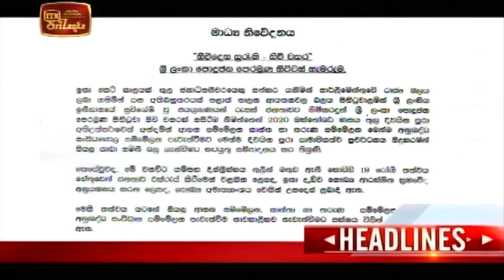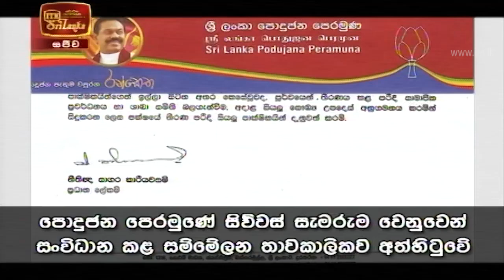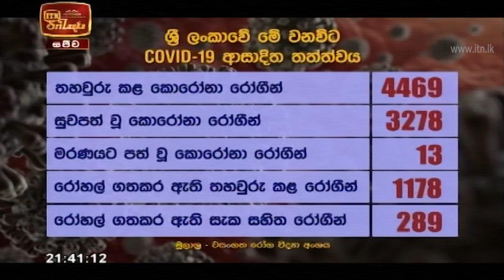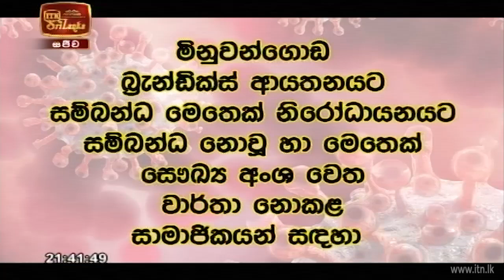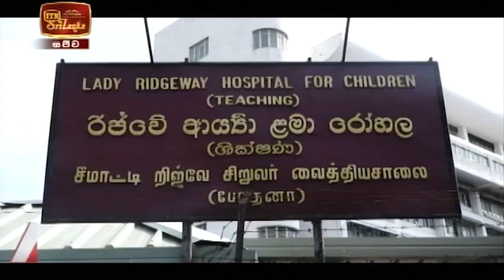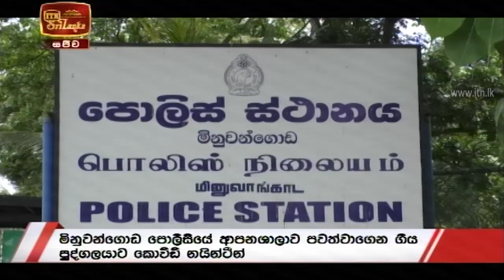ITN Biz News 2020-10-08